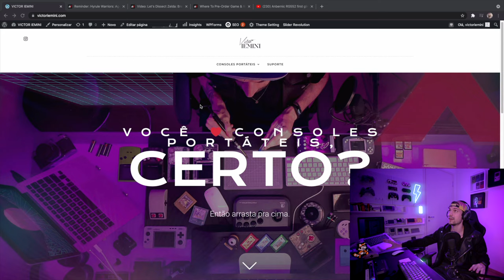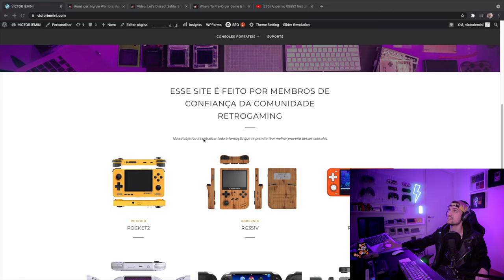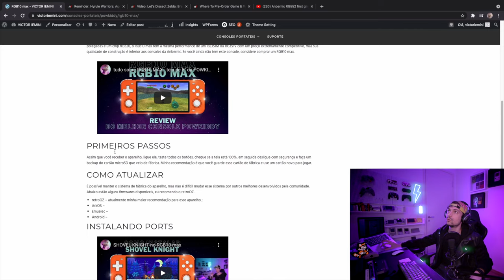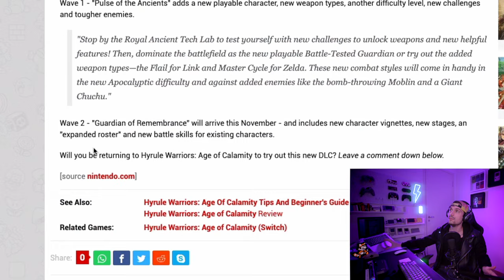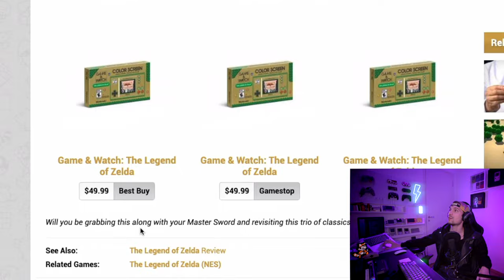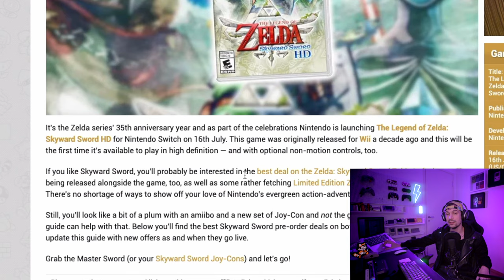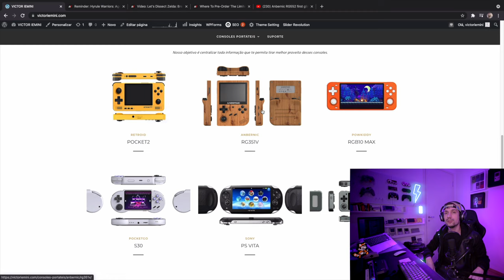RG552 é quente + ano do ZELDA = retroNEWS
Esse é o ano do Zelda! Temos alguns lançamento da série Zelda esse ano e ano que vem, entre eles um Game and Watch verde com alguns jogos. Além disso a nova geração de consoles portáteis está chegando com tudo, e já tem vídeo novo mostrando como o rg552 da anbernic é quente.